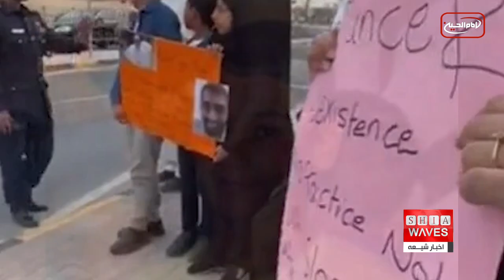گزارشی از نقض حقوق بشر علیه شیعیان در کشورهای جهان - علی اکبری گزارش می دهد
سازمان دیدبان حقوق شیعیان (شیعه رایتس واچ)، از مراکز مرتبط با دفتر بزرگ مرجع جهان تشیع، آیت الله العظمی سید صادق حسینی شیرازی دام ظله، که مقر آن در ایالات متحده آمریکا است، به طور منظم به ثبت و مستندسازی نقض حقوق شیعیان در سراسر جهان می پردازد و هر ماه گزارش آن را منتشر می کند.
در گزارش این ماه "شیعه رایتس واچ" به شیعیان ایران، افغانستان، پاکستان، بحرین، کنیا، عربستان و عراق پرداخته است.

سازمان دیدبان حقوق شیعیان (شیعه رایتس واچ)، در گزارش ماهیانه خود از نقض حقوق بشر علیه شیعیان در برخی از کشورهای جهان پرده برداشت.
این سازمان درباره نقض حقوق بشر علیه مسلمانان شیعه از یکم اکتبر تا یکم نوامبر 2022  میلادی نوشت: گروهک های تکفیری سنى هاى تندرو، عملیات های تروریستی بسیاری را علیه شیعیان انجام داده اند، علاوه بر این برخی از رژیم ها و دولت‌ها نیز به سرکوب و شکنجه ی آنها اقدام کرده‌اند.
این سازمان در گزارش خود آورده: 25 اکتبر عملیات تروریستی در حرم شاهچراغ شیراز رخ داد که به شهادت 15 نفر و زخمی شدن 23 نفر منجر شد. همچنین در 27 اکتبر نیز یک بمب در شیراز خنثی شد.
این گزارش درباره وضعیت شیعیان افغانستان آورده: دوم اکتبر یک بمب در مرکز آموزشی دخترانه در کابل منفجر شد که موجب به شهادت رسیدن یک نفر و زخمی شدن دهها دانش آموز دیگر منجر شد.
سوم اکتبر نیز یک اتوبوس حامل کارکنان افغانستانی در کابل هدف قرار گرفت. تروریستها با کار گذاشتن یک بمب در کنار جاده در منطقه دیوانبیجی خوشال غربی در کابل چهار این اتوبوس را مورد هدف قرار دادند که در نتیجه آن چهار غیر نظامی کشته شدند و دو نفر زخمی شدند.
دهم اکتبر هم نیروهای امنیتی طالبان به سرکوب تظاهرات زنان در شهر هرات اقدام کردند.
 این سازمان در گزارش خود با اشاره به وضعیت شیعیان پاکستان نوشت: دوم اکتبر افراد مسلح تندرو یک مداح  شیعه به نام «نوید عاشق» را در یکی از خیابان های پاکستان ترور کردند.
10 اکتبر نیز تروریست‌ها در جاده شهرک کویته، بمبی منفجر کردند که به زخمی شدن چهار نفر منجر شد.
این گزارش به وضعیت شیعیان در بحرین نیز پرداخت و نوشت: سوم اکتبر مقام های امنیتی به بازداشت علی ابراهیم العجوز اقدام کردند.
 13 اکتبر دادگاه بحرین «احمد الشیخ علی حبیل» فعال مدنی را به دلایل سیاسی به یک سال حبس محکوم کرد. مقام های امنیتی «جاسم مدن» را نیز 21 اکتبر به دلایل سیاسی بازداشت کردند. همچنین مقام های آل خلیفه در اقدامی خودسرانه سه نوجوان به نام‌های سجاد موسی المتلوی، یوسف علی زاید و قاسم محمد البناء بازداشت کردند.
25 اکتبر نیز تعدادی از نگهبانان زندان جَو به ضرب و شتم زندانیان از جمله حسین علی صالح، خلیل ابراهیم عبدالرسول، سیدعبدالله سید امین و محمد عباس الحبکان اقدام کردند.
 ۳۱ اکتبر نیز نیروهای حکومتی به منازل ساکنان شهرک کرباباد یورش بردند که به بازداشت حسین السمیع منجر شد. در همین روز مقام های امنیتی قاسم حسن عبدالکریم از ساکنان شهرکان را در منزلش بازداشت کردند.
در این گزارش درباره وضعیت شیعیان کنیا آمده: یک گروه مسلح، ۲۴ اکتبر «ارشد شریف» روزنامه نگار پاکستانی شیعه را در نایروبی کنیا ترور کردند.
این سازمان در گزارش خود با اشاره به وضعیت شیعیان عربستان نوشت: 20 اکتبر یکی از دادگاه‌های عربستان «مجتبی النمر» روحانی شیعه را به دلایل سیاسی به 12 سال زندان محکوم کرد.
در این گزارش آمده: در عراق هم تروریست ها پنجم اکتبر به ساکنان روستای اسماعیل پیامبر در استان دیالی حمله کردند.
نهم اکتبر نیز تروریستها یک بمب در جاده شهرک جرف النصر شمالی استان بابل منفجر کردند که در نتیجه آن یک نفر کشته شدند.
28 اکتبر نیز  سنی های تندروی د۱عش، ساکنان روستای کولجو در منطقه جلولاء را هدف قرار دادند. در همین روز، عناصر د۱عش، تلعفر در غرب موصل را بمب گذاری کرده که در نتیجه آن دو نفر غیر نظامی زخمی شدند.